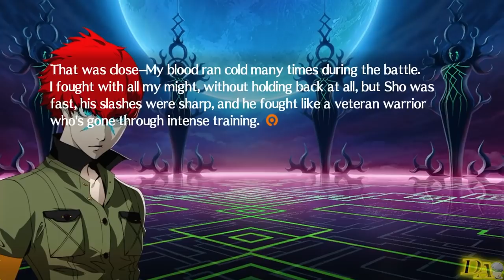Persona 4: Arena Ultimax | Yu Vs The Velvet Room's New Guest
P4 story version of the final boss and True ending scene in Persona 4: Arena Ultimax.